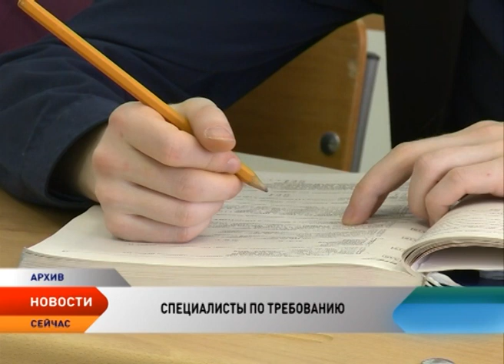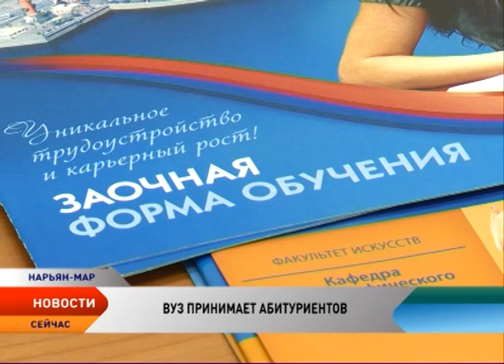Новости Ненецкого автономного округа от 14.10.2015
Новости Ненецкого автономного округа:

Механизмы распределения социальной помощи. Дмитрий Медведев провел специальное совещание, где обсуждались законодательные изменения, направленные на повышение эффективности мер социальной поддержки. Она должна быть адресной.

Восстановить справедливость. Депутаты Ненецкого округа намерены внести изменения в закон о развитии ипотечного кредитования. Это позволит сотням семей претендовать на ускоренное получение денег по программе жилищного кредитования.

Тонкости капитального ремонта. Кто вправе за него не платить и можно ли вернуть накопленные деньги собственникам?!

Учение — свет! Через несколько лет Ненецкий округ получит своих молодых врачей и педагогов. В этом году на целевые места в вузы поступили 23 выпускника.